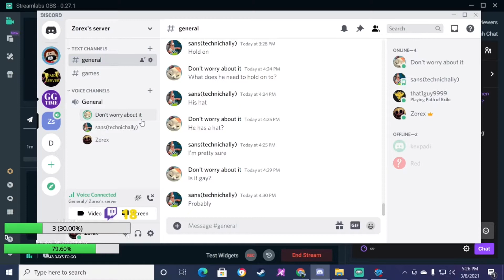Why you should flolw me on twitch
You’re mom